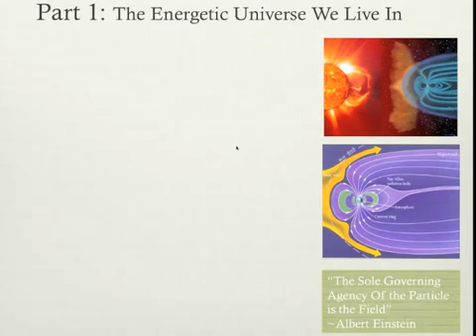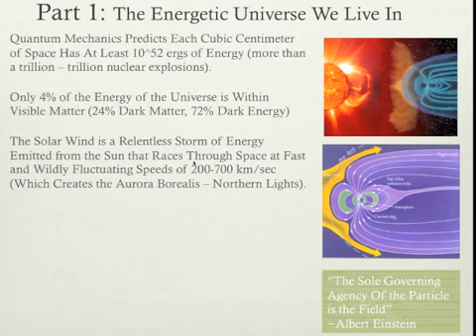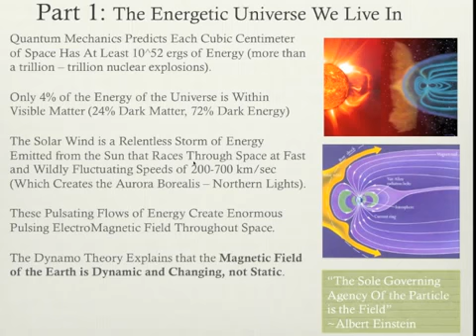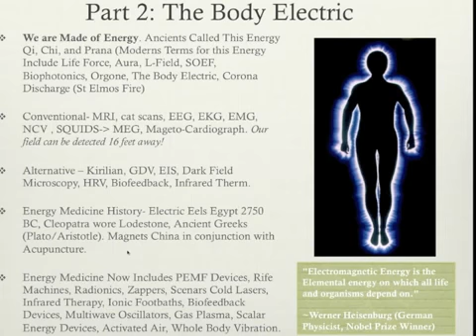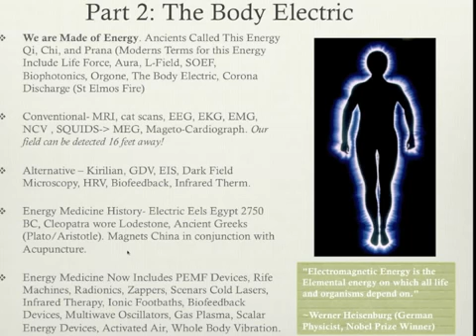iMRS PEMF - The Fifth Element of Health (Part 1)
- Rought Draft of iMRS PEMF, the Fifth Element of Health. Watch this four part video to see why you need to supplement with a natural pulsed electromagnetic field (PEMF) device or machine like the iMRS pemf system.
iMRS products and imrs2000.com suggestions are not intended to treat, cure or mitigate disease, rather these protocols assist the body in healing itself by enhancing circulation, oxygenation, nutrient absorption, energy production and detoxification *